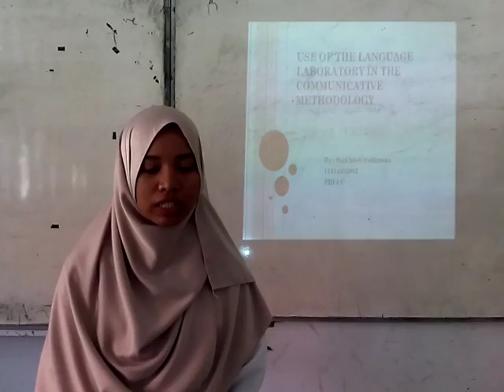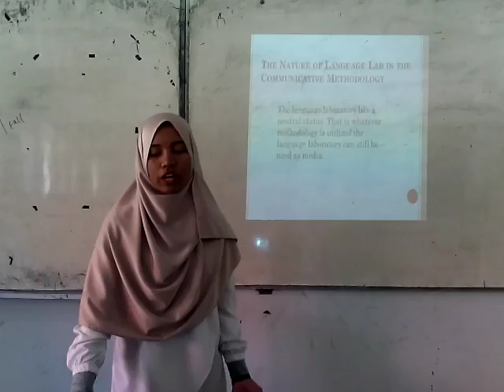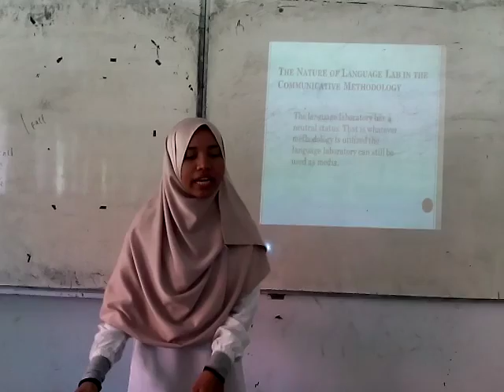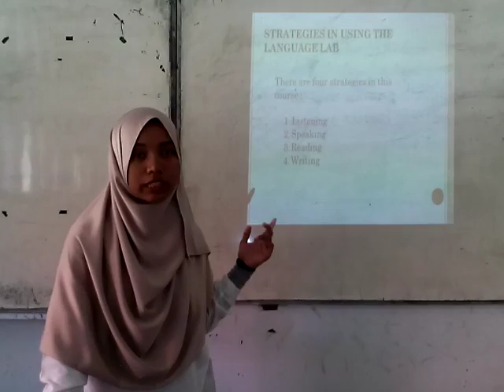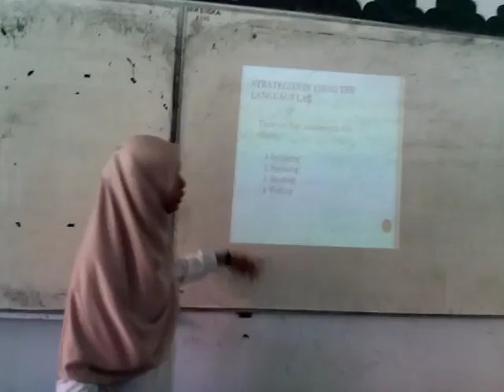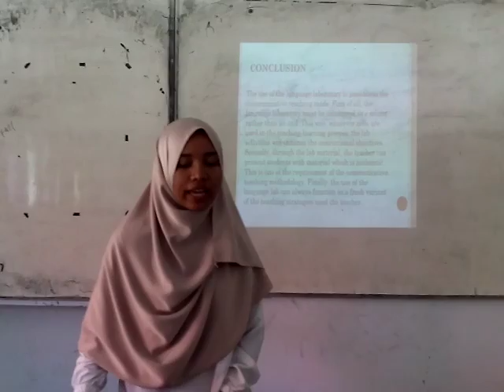Sari Binti Sudirman (11414202962) Class C